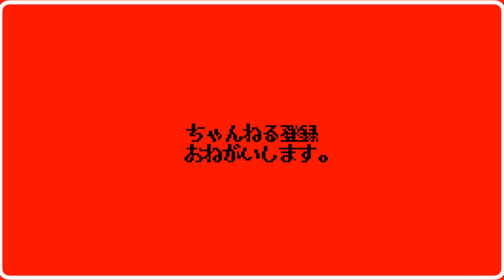ダイヤモンドをすすりに行く【蓮爾登戸店】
〜BGMの出典〜
オープニング
『8-bit Title』